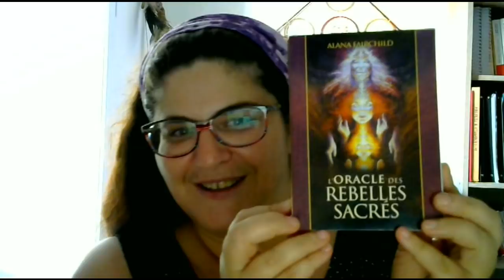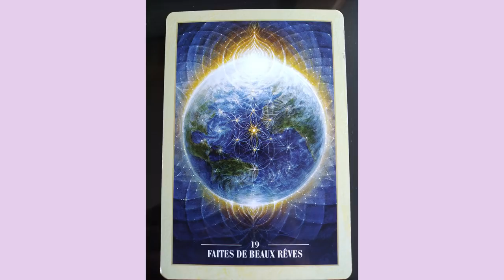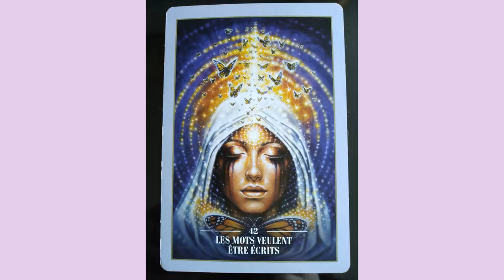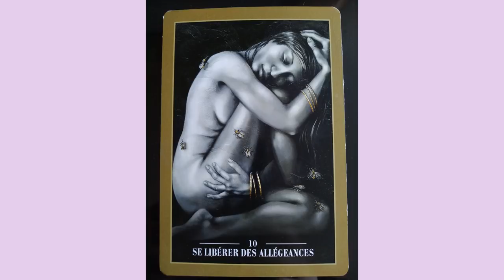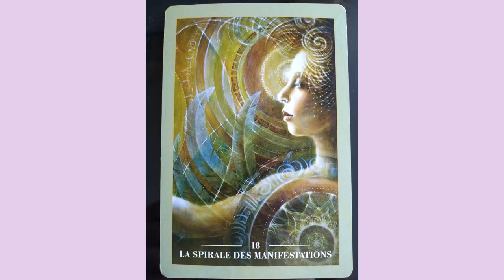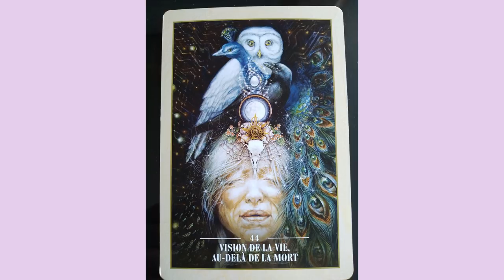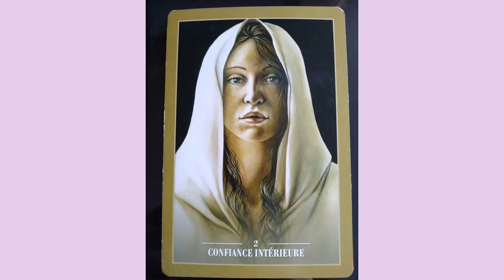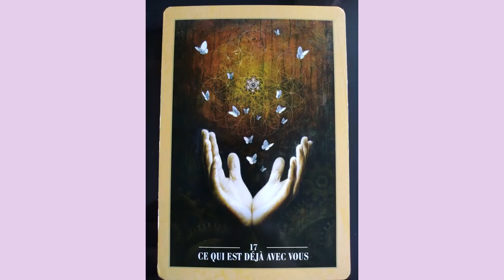Les Énergies du 27 Août au 2 Septembre 2018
Je te décrypte les énergies de la semaine à venir , grâce à l'Oracle des Rebelles Sacrés.

Mon PETIT MOT DOUX DU JOUR .

Je te propose de recevoir, quotidiennement et gratuitement, ce Petit Mot dans ta boîte mail !

Dans ce mot, je te mets la photo de la carte d'Oracle du jour ainsi que les explications des énergies de cette carte et les conseils correspondants.

EBOOK  "Les Douleurs Émotionnelles du Corps" (12€) + des bonus à la fin du Livre ☺☺☺

Pour télécharger le ou les cadeaux qui t'intéresse, fais un copier-coller du lien

¤ CADEAU 1 : PDF "Le Sabbat de Yule"

QUI SUIS-JE ?